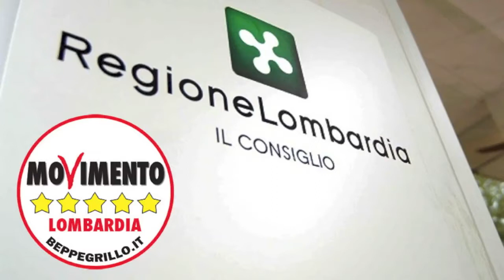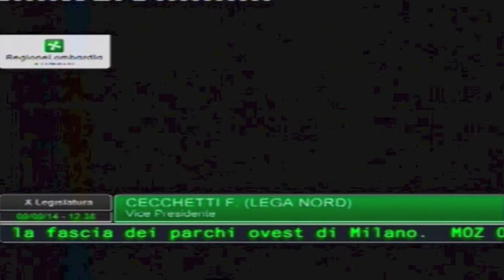Vie d’Acqua, ancora un sì dei partiti: bocciata mozione M5S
Il Consiglio regionale Lombardo ha discusso e bocciato oggi una mozione del Movimento 5 Stelle Lombardia che chiede il blocco del progetto Vie d’Acqua.